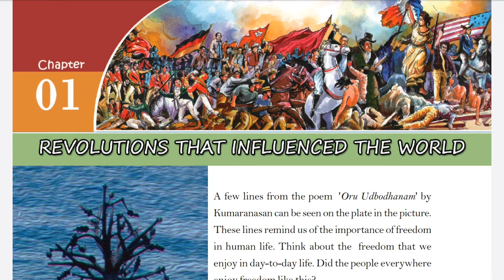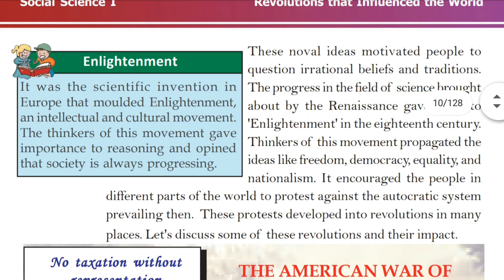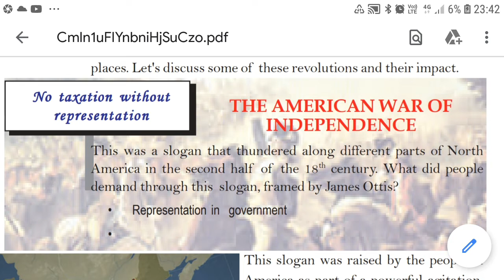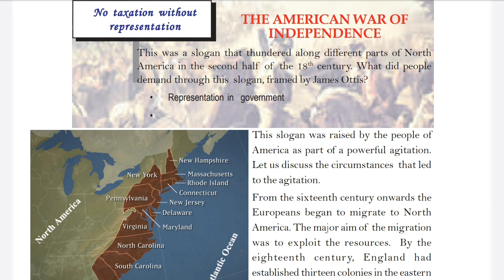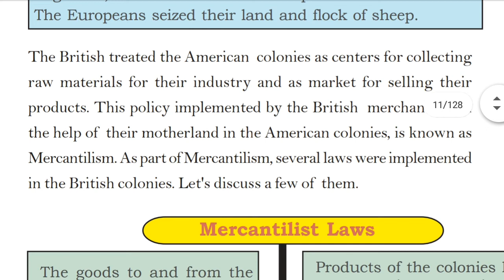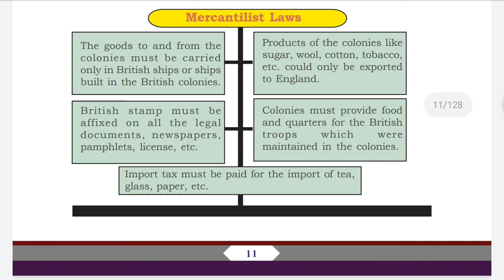Revolutions that influenced the world || class 10 History chapter 1|| SCERT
Lesson for class 10 history kerala state syllabus. Chapter 1 first module.